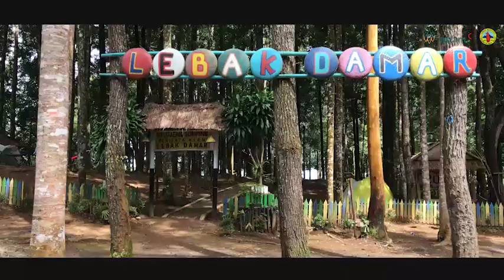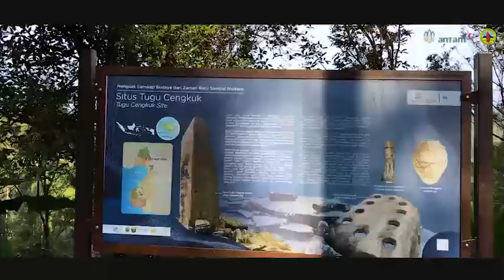TanaHalisa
Taman Nasional Gunung Halimun–Salak (TNGHS) adalah salah satu taman nasional yang terletak di Jawa bagian barat. Kawasan konservasi dengan luas 113.357 hektare ini menjadi penting karena melindungi hutan hujan dataran rendah yang terluas di daerah ini, dan sebagai wilayah tangkapan air bagi kabupaten-kabupaten di sekelilingnya. Dengan lingkup wilayah yang bergunung-gunung, dua puncaknya yang tertinggi adalah Gunung Halimun (1.929 m) dan Gunung Salak (2.211 m). Lebih dari 700 jenis tumbuhan berbunga hidup di hutan alam di dalam TNGHS, dan keberadaan beberapa jenis fauna penting yang dilindungi di sini seperti elang jawa, macan tutul jawa, owa jawa, surili, dan lain-lain. Kawasan TNGHS dan sekitarnya juga merupakan tempat tinggal beberapa kelompok masyarakat adat, antara lain masyarakat adat Kasepuhan Banten Kidul dan masyarakat Baduy.